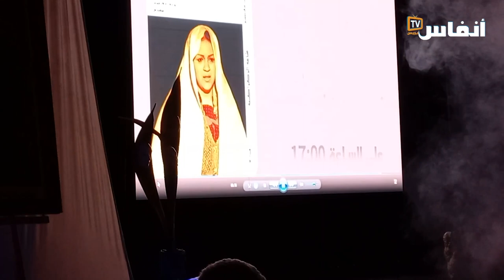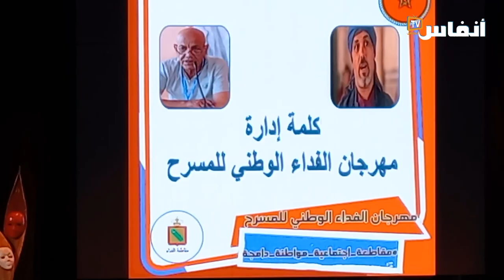البيضاء..اختتام الدورة الأولى لمهرجان الفداء الوطني للمسرح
تحت شعار “نحو انطلاقة مسرحية جديدة”، نظمت مقاطعة الفداء بالدار البيضاء، مهرجانها الوطني حول المسرح، تم خلاله تكريم روح الراحل الحسين حوري، بمشاركة مجموعة من الفرق المسرحية وتكريم 14 فنانا مسرحيا من بينهم محمد التسولي وحميد نجاح وجواد العلمي..

# أخبار_عاجلة